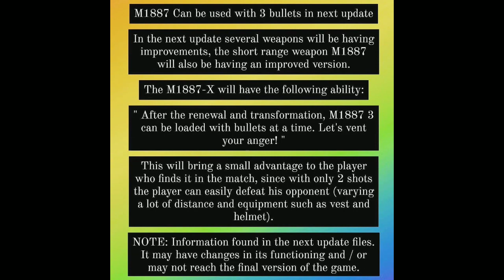New Call Back Event 🙄